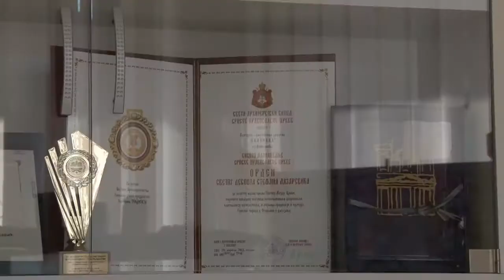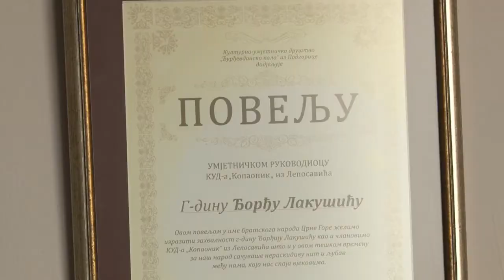PREZENTACIJA RADA KUD-a "KOPAONIK" IZ LEPOSAVIĆA - EMISIJA MOJ DAR - RTV MIR